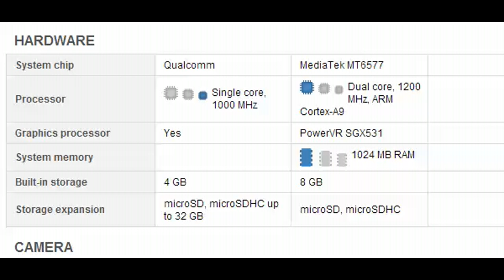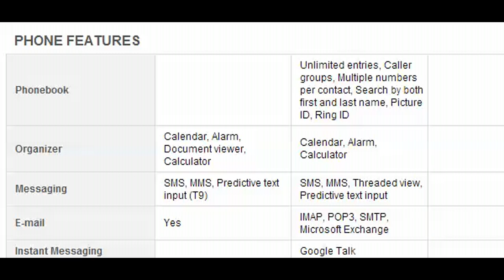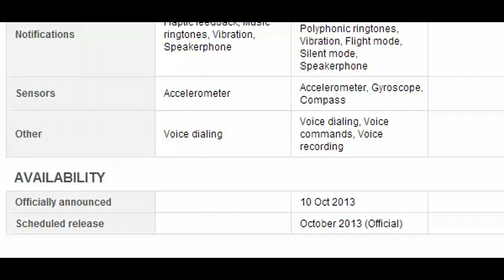LG Fire web vs LG G Pro Lite